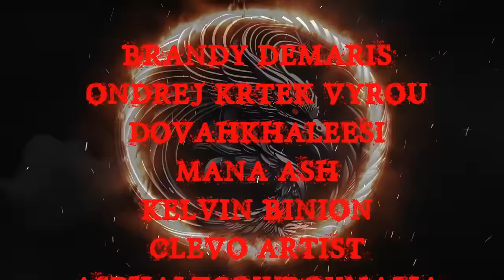TRUE LETS NOT MEET STORIES | RAIN SOUNDS